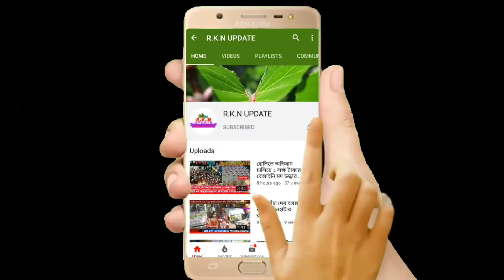Umar Khalid | উমর খালিদ সহ সকল CAA বিরোধী আন্দোলনকারীদের মুক্তির দাবিতে জঙ্গিপুরে বিক্ষোভ WPI এর